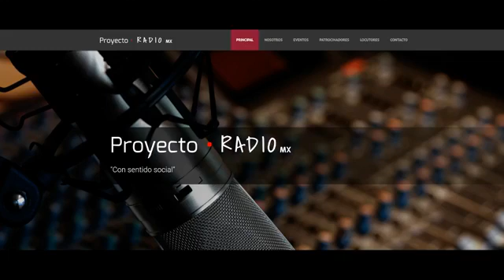Alap en la radio. El nacimiento del amor en la pandemia.